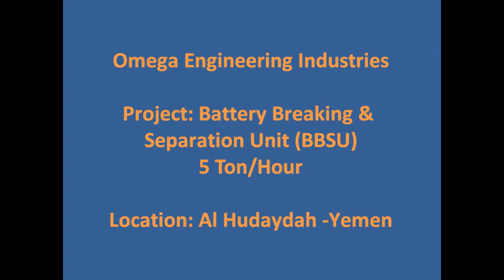Copy of BBSU Al Hudaydah Yemen music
Battery breaking and separation plant with capacity of 5tons/hour, the separation system to separate PP from other components only.